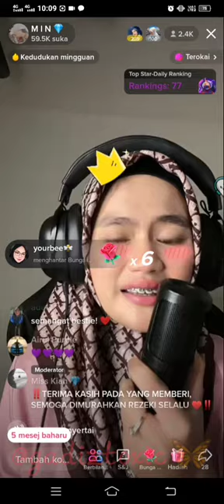𝙸𝚉𝙸𝙽 𝚂𝙰𝚈𝙰𝙽𝙶-𝙹𝙰𝚂𝙼𝙸𝙽 𝚂𝙾𝙿𝙴𝙰𝙰𝙰𝙰𝙰 💎